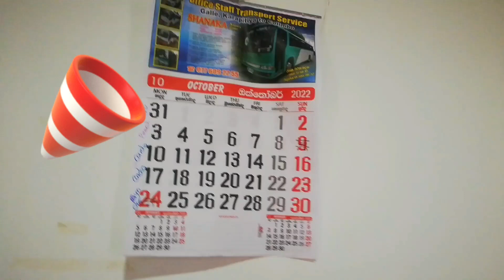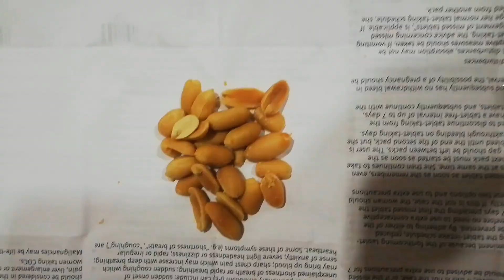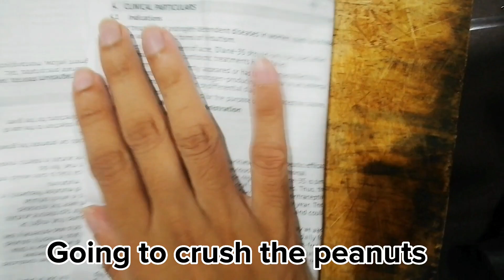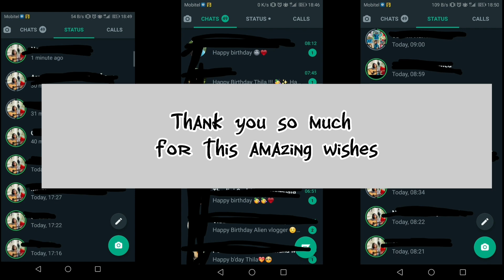Alone birthday Motivation | coffe peanut cake | how to make cake in rice cooker | hostel recipies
I am all alone in my birthday this year.. can't go home due to exams.. so thought to surprise me with a new task... new skill.

watch my cover songs -

Don't forget to leave your comments in the comment section below